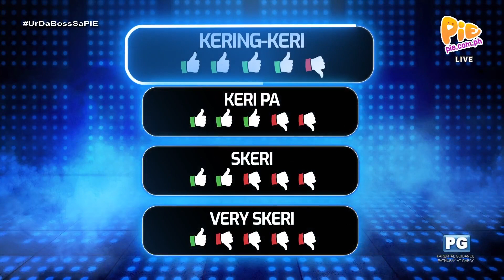Ur Da Boss (1/4) | October 19, 2023 | PIE Channel